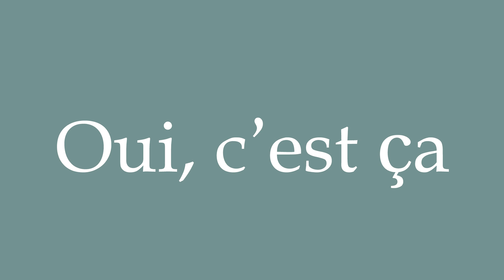How to Pronounce ''Oui, c'est ça'' (Yes, that's it) Correctly in French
Learn how to say and properly pronounce ''Oui, c'est ça'' in French with this free pronunciation tutorial. Apprenez à prononcer des mots en français grâce à nos tutoriels.